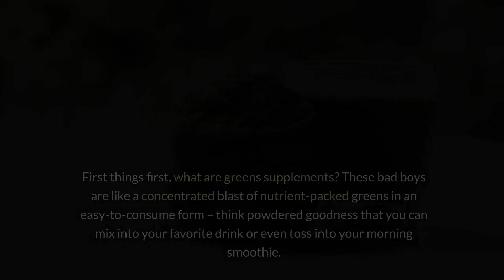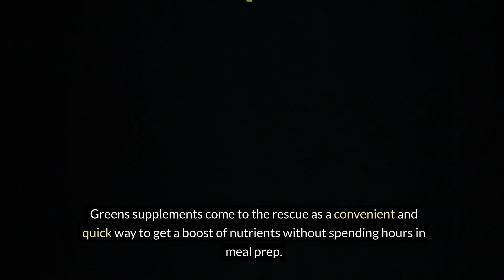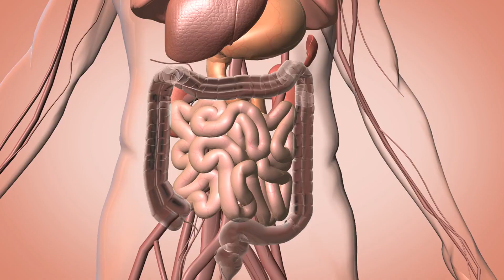Greens Powder Supplement Review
➡️ Amazing Grass
✅ Joko Greens

✅  Green Powder Supplement Review:
Eating organic, fresh cut, clean fruits and vegetables keeps our blood pressure normal, our gut functioning as intended and our brain getting all of the nutrients it needs to carry out those important tasks. Without them, all kinds of health issues can happen including indigestion, weakened immune system, lack of energy, depression and even weight gain.

LiveGood Organic Super Greens is like a safety net for your health by filling in the nutrient gaps that our diets are not providing us.
ONLY $18!

Since our bodies never stop working, we need to feed them with the most nutrient packed foods possible. And nothing is more perfectly suited for the job than LiveGood Super Greens.

Help improve digestion, support immunity, boost energy and feel more vibrant with just one delicious scoop each day!

Hopefully they were informative and helped you make a quality decision.